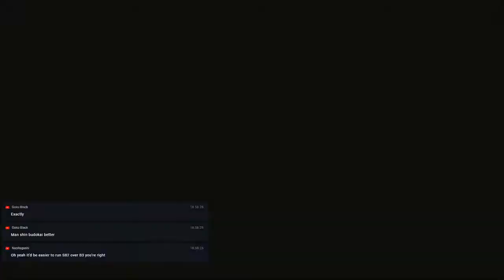Vegeta (Mourossonero) VS Kibito (Booce) | [DBZ Budokai 3]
Hey, we back ;)